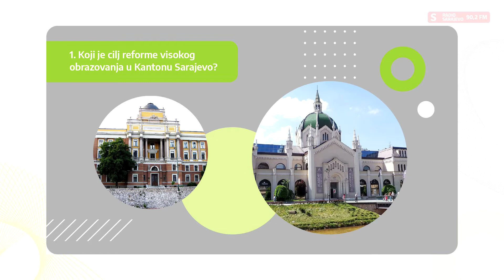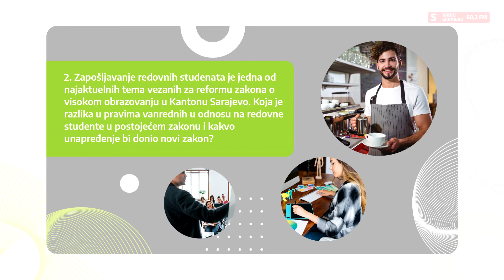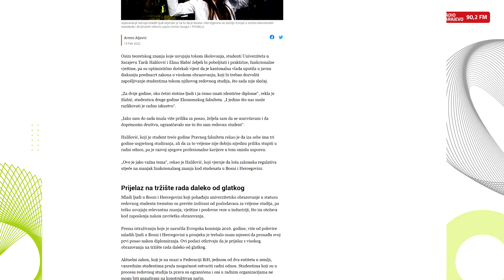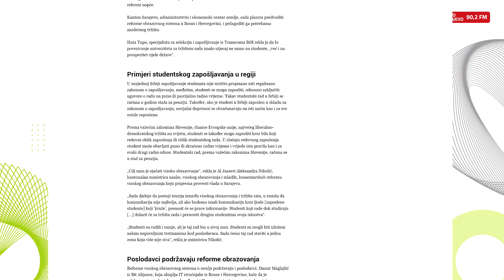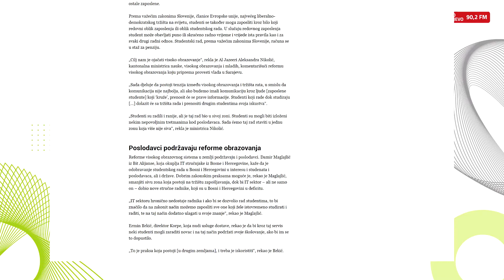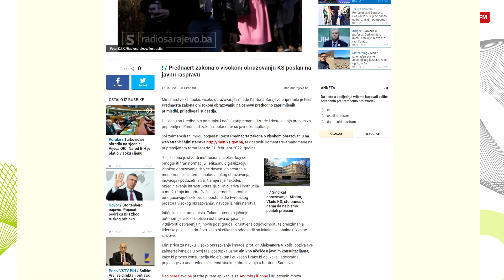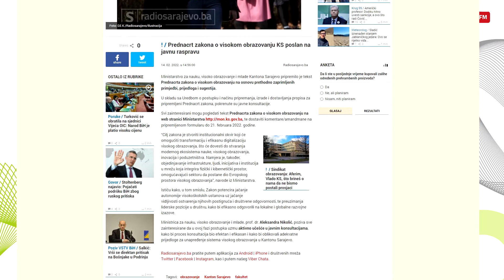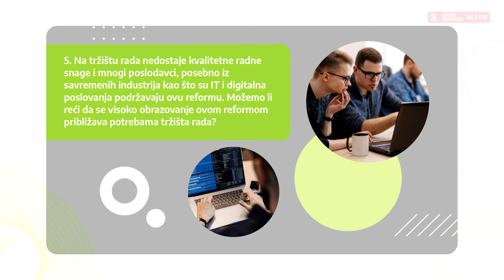O reformi visokog obrazovanja u Kantonu Sarajevo u razgovoru sa ministricom Aleksandrom Nikolić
Saznajte više kako bi reforma visokog obrazovanja u Kantonu Sarajevo mogla uticati na studentsko zapošljavanje